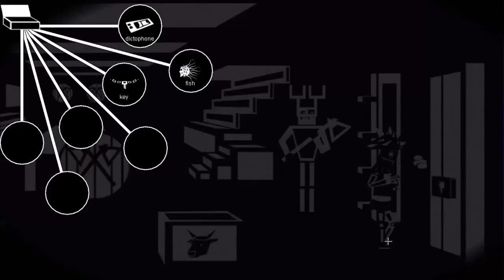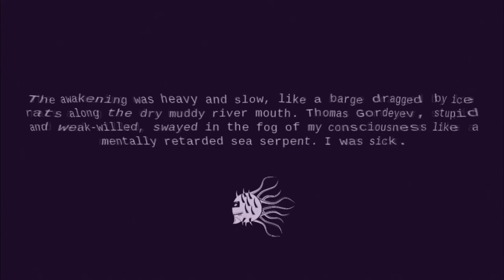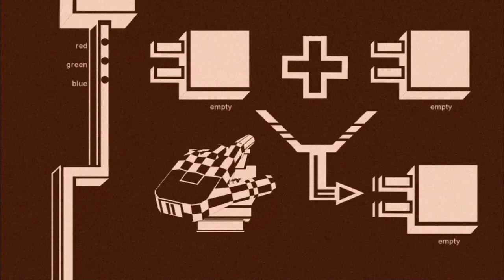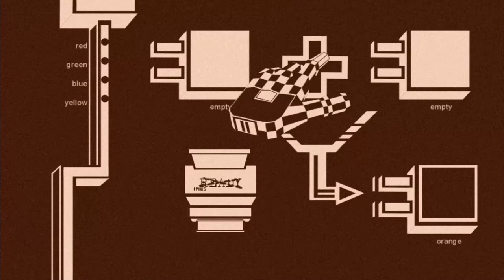Dark Grim Mariupolis - Xbox Series X - 2000G en 10 minutos.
Seguimos sumando G a base de juegos de dudosa calidad. En esta ocasión un Click and Point de la vieja escuela que trata sobre... yo que sé, son 2000G XD